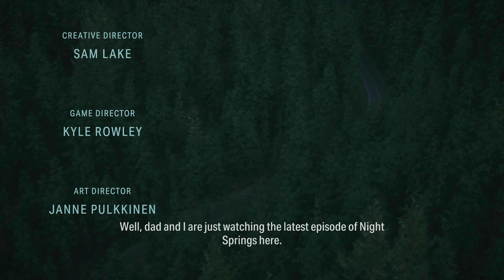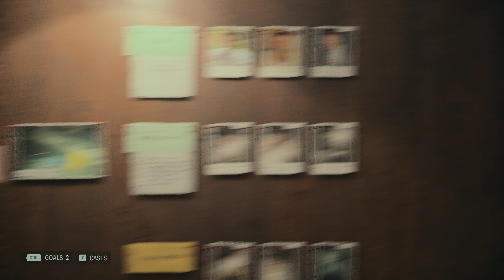Alan Wake 2 The Lake House Gameplay Playthrough Walkthrough DLC PS5 PC